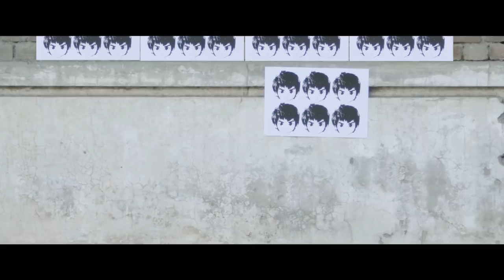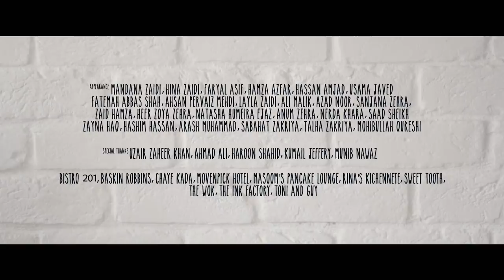Allah Allah Bol - OST | Allahyar and the Legend of Markhor | BIY Music | Ali Noor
Allah Allah Bol is the original soundtrack for Pakistan's computer  animated film directed by Uzair Zaheer Khan; Gluco, Allahyar and the Legend of Markhor. The film is produced by 3rd World Studios and distributed by ARY Films.

Director: Mandana Zaidi
Composition and Lyrics: Ali Noor
Arranged and Produced: Ahsan Pervaiz
Creative Producer: Hina Zaidi
Mixed and Mastered: Kashif Ijaz
DOP/Editor: Alina Naghman
Colorist: Ali Malik
Additional Voices: Sanjana Zehra, Jarri Abbas and Ali Akbar

Cast: Mandana zaidi, Hina zaidi, Faryal asif, Hamza azfar, Hassan amjad, Usama javed, Fatemah Abbas Shah, Ahsan Pervaiz Mehdi , Layla Zaidi, Ali Malik, Azad Noor, Sanjana zehra, Zaid Hamza , Heer, Zoya Zehra, Natasha Humeira Ejaz, Anum Zehra , Nerda Khara, Saad Sheikh, Zayna Haq, Arash Muhammad, Hashim Hassan, Sabahat Zakariya, Talha Zakariya

Special thanks to:
Haroon Shahid
Kumail Jeffrey
Uzair Zaheer khan
Ahmad Ali
Rina's Kichennete
Bistro 201
Baskin Robbins
Chai Kada
Masooms
The Wok
The Ink Factory
Sweet Tooth
Movenpick Hotel
Toni and Guy
Munib Nawaz